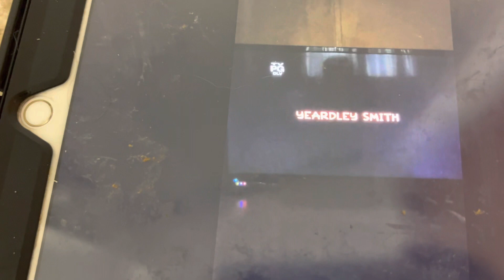Gracie Films (2020)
FXX Simpsons